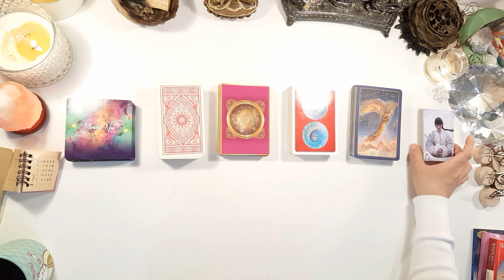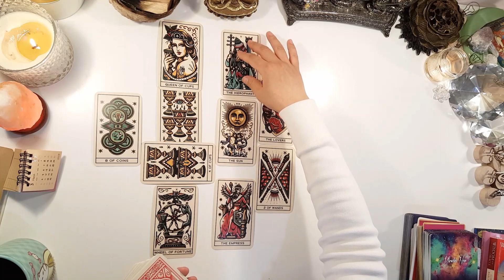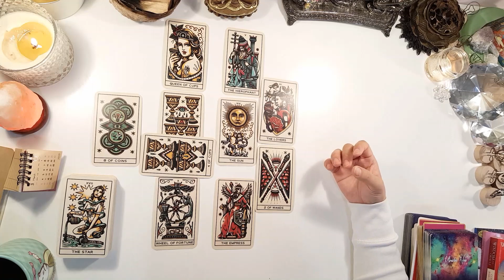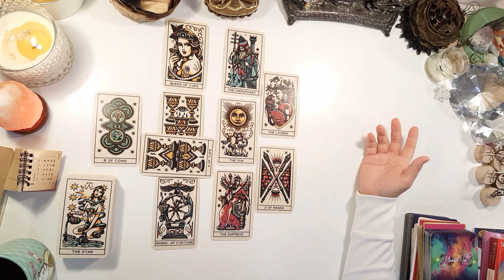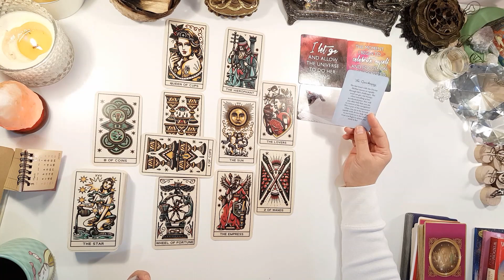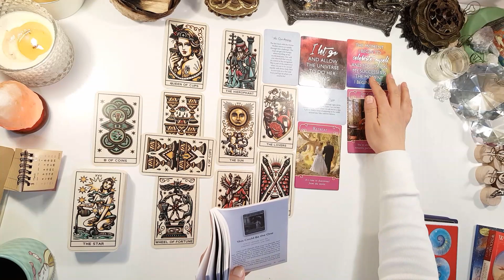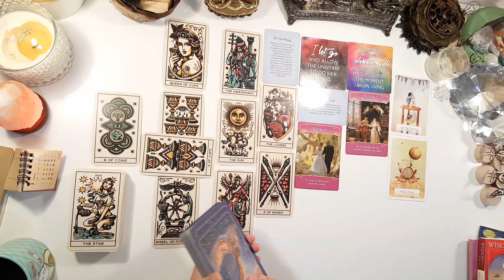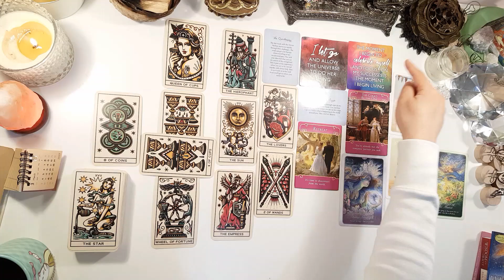💌CAPRICORN, 👑😫❤A NEED TO SNAP OUT OF THE PAST! MARCH 13-20!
*1-3 questions.

$50 USD for 24hr upgrade.
*Reading done within 24hrs of payment.

*Otherwise please expect reading within 5 days of payment.

💖WJT